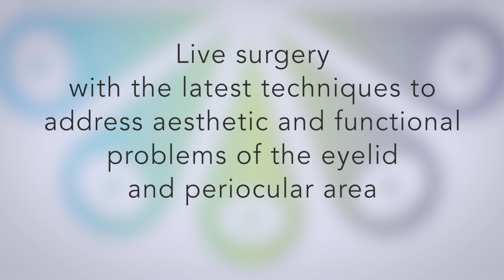We introduce you Barcelona Oculoplastics 2019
IV Barcelona Oculoplastics will be held on April 26 & 27, at IMO (Barcelona)
The meeting will include Live Surgery, 2 Rejuvenation Workshops during which real patients will be treated and the latest trends and approaches.

Do not miss it out! Registration is now available